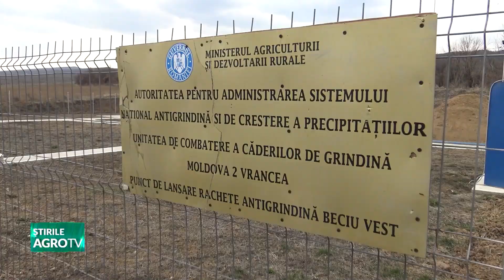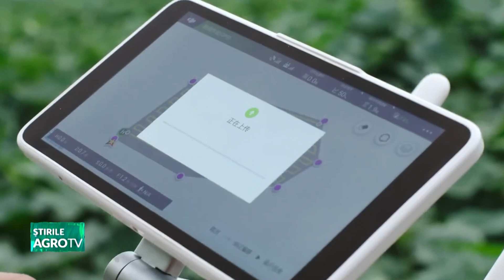”Firu n patru” Proteste, digitalizare si Agro Plus 18 04 2024